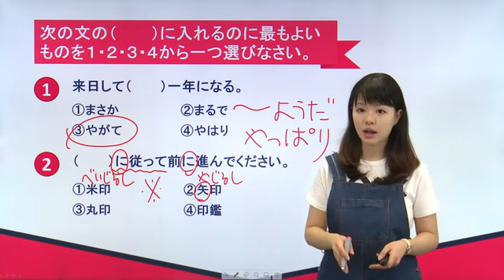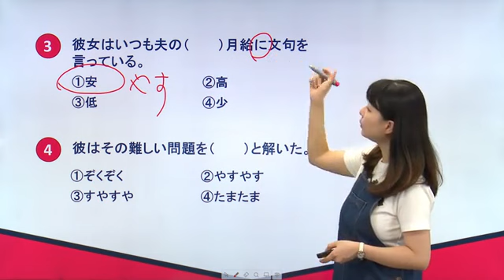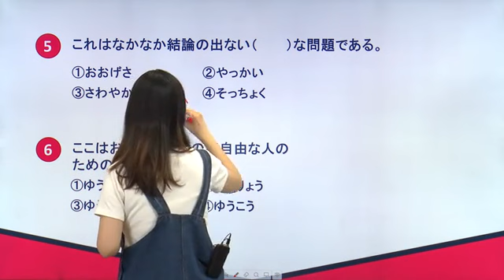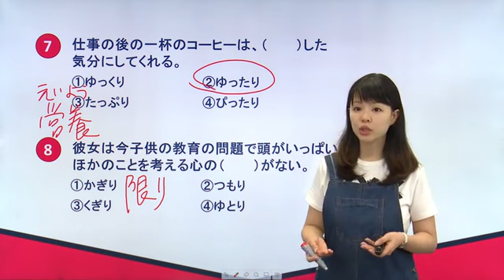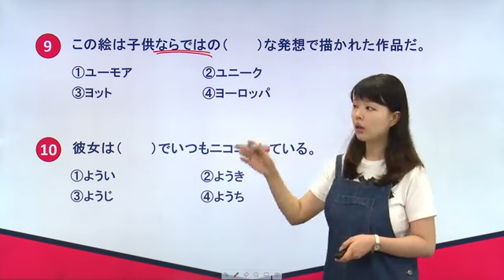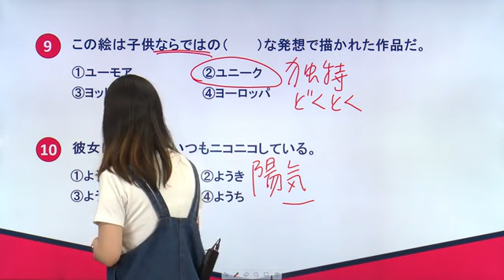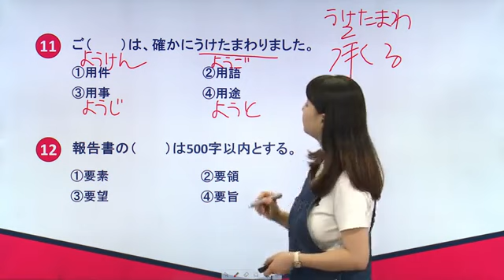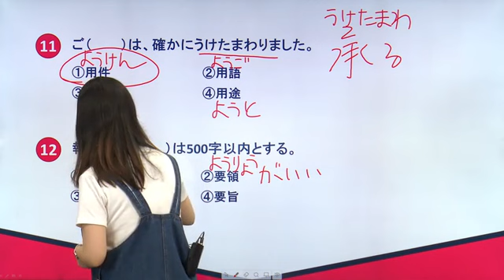N2日语单词讲解 第二十单元 第99讲 练习（1）